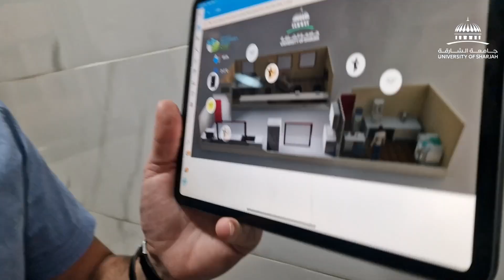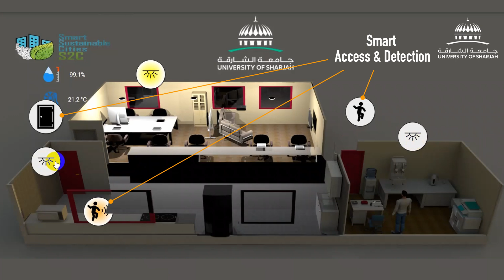Digital Twin for Energy Efficiency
University of Sharjah (BRAINS/EDGE)